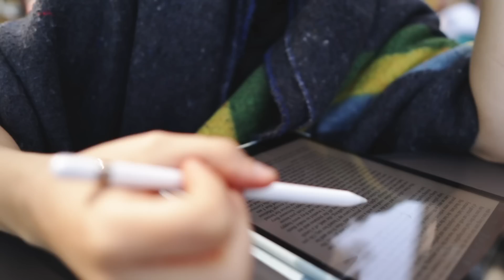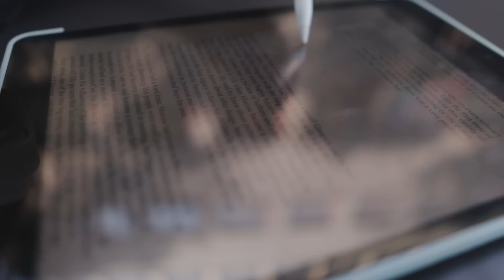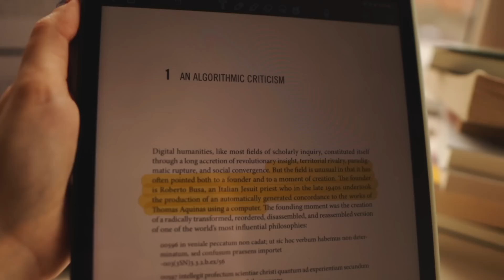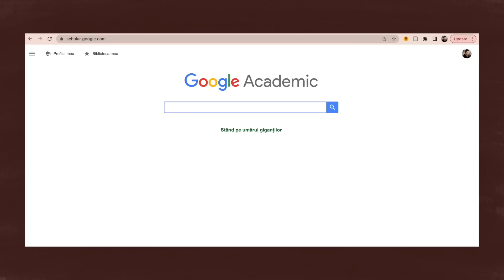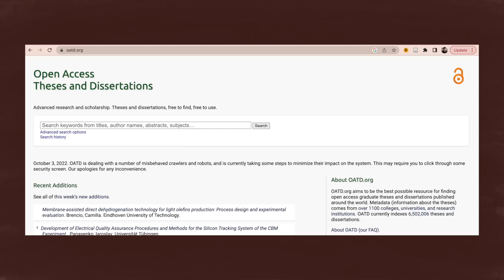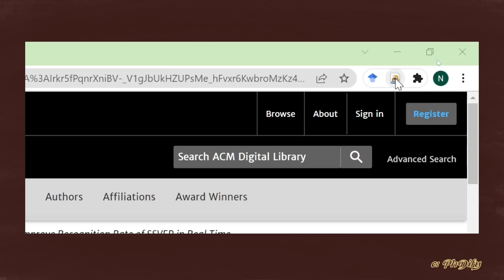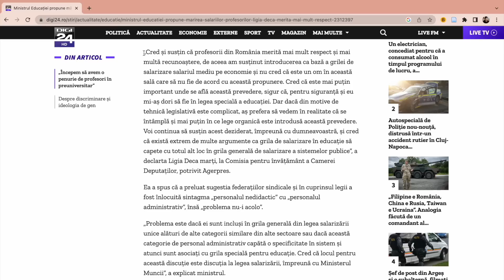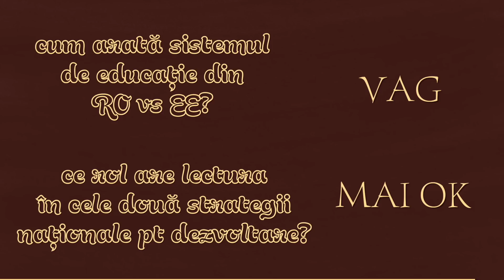cum scrii O LICENȚĂ / ORICE ESEU de 10 (fără să-ți pierzi mințile) 📝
când mai scrii din cafenele nu uita de abonamentul Surfshark – redus cu 83% dacă folosești codul "RUXANDRA", care îți oferă și trei luni gratuite din abonament [ad] 💻

azi vă spun tot ce am învățat eu despre scris, de când am predat o lucrare de licență de nota 10 😜.

câți ani ai?
23

ce studiezi?
am început un masterat de cercetare în literatură comparată, la Universitatea din Utrecht (Olanda)

ce facultate ai absolvit?
Facultatea de Limbi și Literaturi Străine, Universitatea din București (Filologie Engleză - Română), în 2021. apoi, am intrat într-un burnout și mi-am luat un an de pauză de la studii, în care mi-am propus să îmi dau seama ce vreau să fac cu viața mea, să pun mai puțină presiune pe mine și să creez conținut pe acest canal.

din ce oraș ești?
din Oradea, dar am absolvit liceul și facultatea în București

cu ce program îți editezi clipurile?

ce cameră folosești?

ce fel de Kindle ai?

*orice comandă pe care o plasezi prin aceste linkuri îmi va direcționa o mică parte din sumă. mulțumesc că alegi să mă susții! 😌

00:00 intro
01:54 înainte să începi: surse, tema lucrării
07:19 cum îți organizezi lucrarea
09:08 ce conține o licență? 1. introducere
13:28 2. dezbaterea mai largă
14:20 3. teorie și metode
15:34 profii mă urăsc pentru sfaturile astea
16:52 de ce să-ți pese?